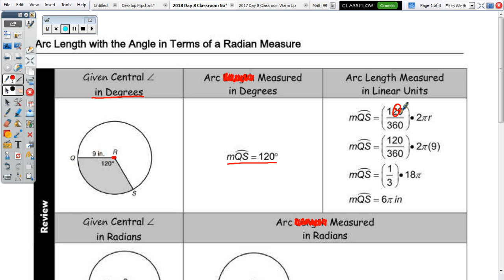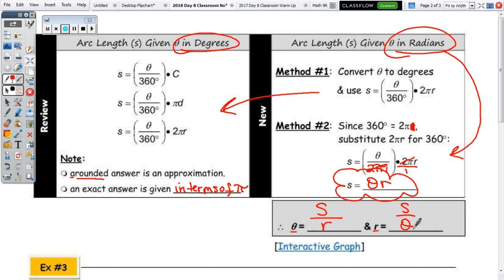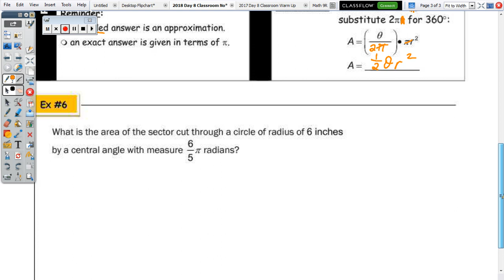Circles | Day 8 Notes